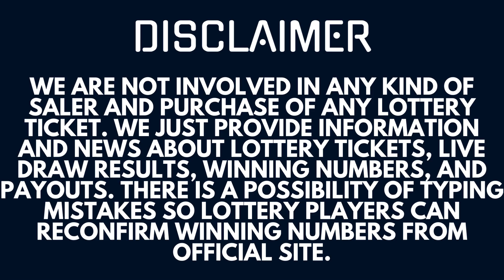Powerball Lottery 21 June 2023 – Next Estimated Jackpot Prize $380 Million Live Drawing Results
Today June 21, 2023, I am uploading Powerball Lottery Results, Top payouts, and winning numbers for today and past 30 days in this video.

The Multi State Lottery Association (MUSL) releases Powerball June 21 2023, results for today Wednesday. The Multi-State Lottery always conducts Power-ball live drawings Monday, Wednesday, & Saturday at 10:59 p.m., ET. Lottery Tickets for the Night drawing can be purchased up to 10 minutes prior to live drawing time (10:49 p.m., ET for the Night drawing).

Check here Powerball lottery winning numbers, numbers of winners, and jackpot prizes for June 19, 2023.